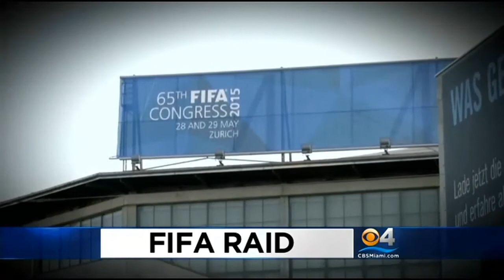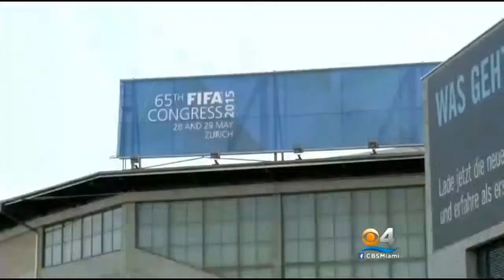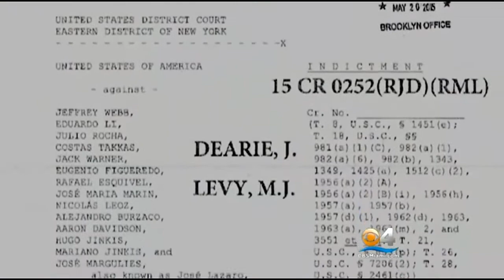FBI Raids Miami CONCACAF Headquarters In Relation To FIFA Scandal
The FBI carried out computers and more than a dozen boxes out of the South Beach headquarters of CONCACAF – the organization that oversees soccer in the United States, Central America and the Caribbean.